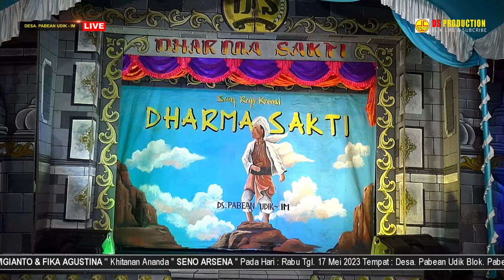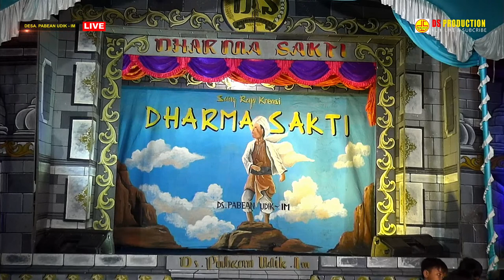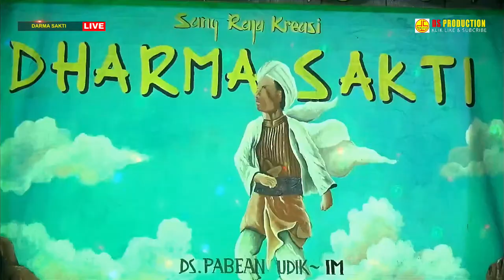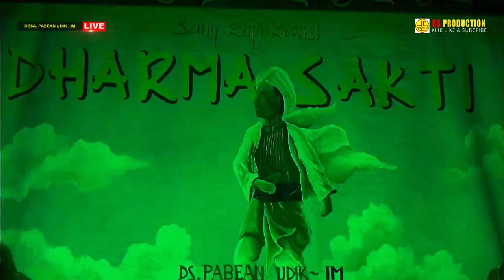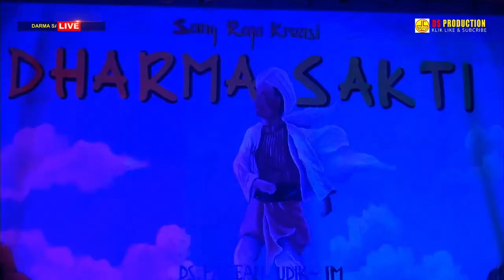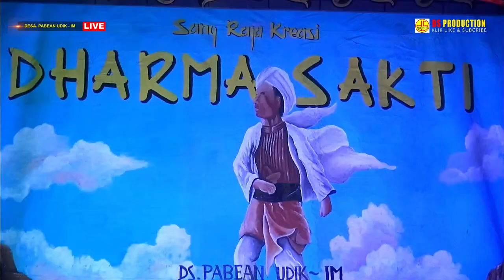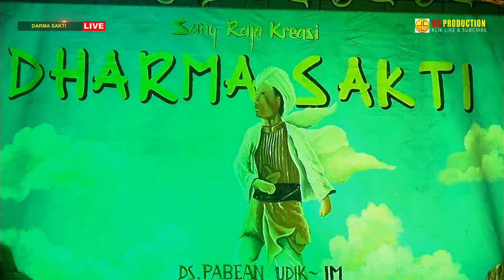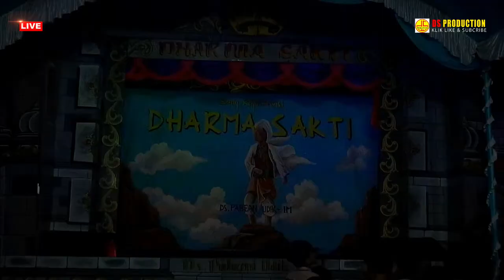🔴LIVE SANDIWARA " DHARMA SAKTI " || DESA. PABEAN UDIK BLOK. PABEAN MULYA - IM || 17 - MEI 2023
Live Dokumentasi Pernikahan '' WIGIANTO & FIKA AGUSTINA '' Khitanan Ananda " SENO ARSENA " Pada Hari : Rabu Tgl. 17 Mei 2023 Tempat : Desa. Pabean Udik Blok. Pabean Mulya Rt. 01/ Rw. 01 Kec./Kab. Indramayu Dalam Rangka Pesta Hajatnya Bpk. Wartika / Ibu. Carsuni ( Suni ) Sekeluarga Video Live By '' DS PRODUCTION " Alamat : Desa. Brondong Belakang Balai Desa Kec. Pasekan Kab. Indramayu Contak Job. 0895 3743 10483